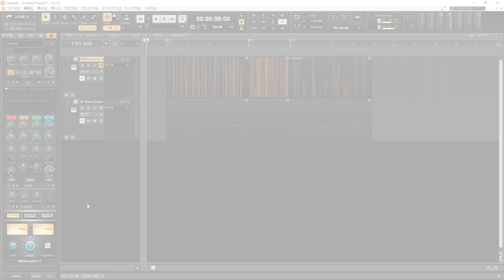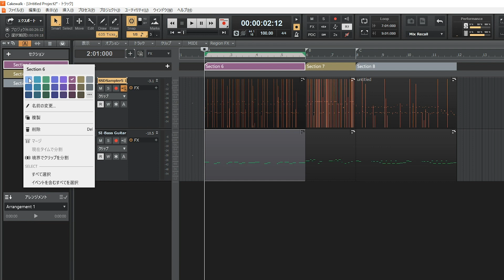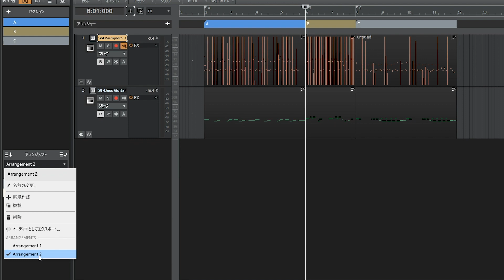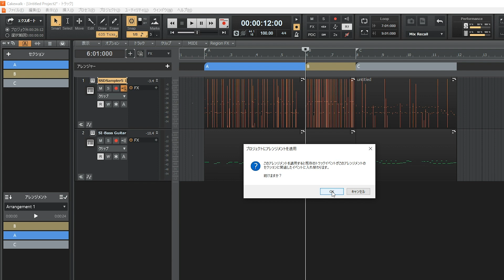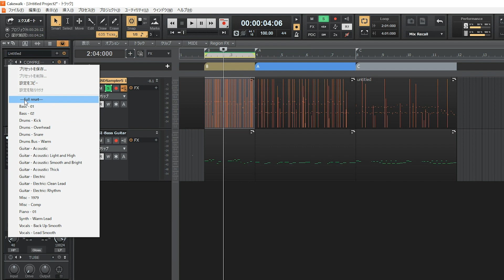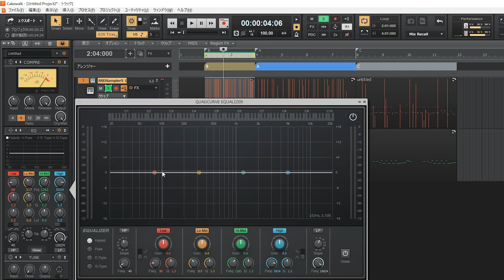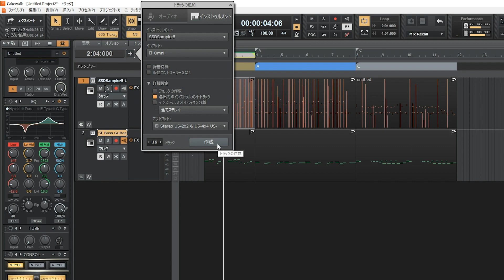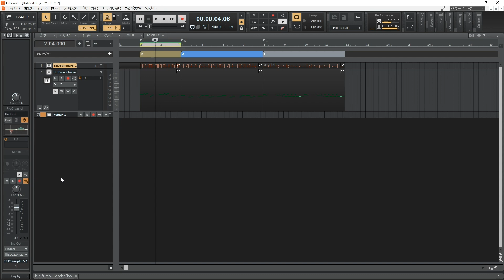【Cakewalkの新機能】Cakewalk by Bandlab 2020.04 で追加された新機能をチェック！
先日公開されたCakewalk by Bandlabの最新アップデート「2020.04」で追加された機能の中から、特徴的な機能を厳選して紹介します！

2,000近い製品の中から、理想の機材を見つけてください。